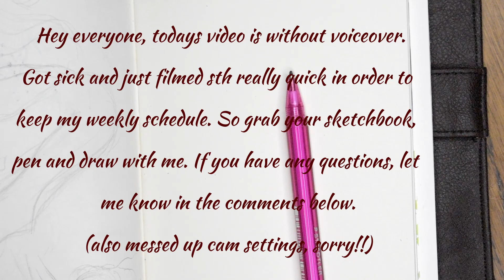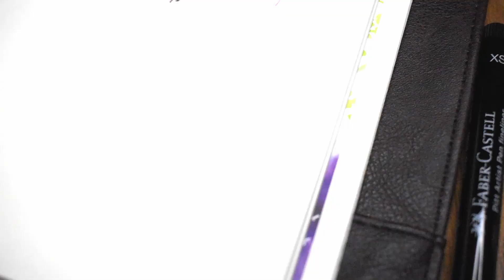Sketch with me // Easy Portrait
Hi everyone, let me show you how I sketch a portrait in a very easy way. Feel free to draw with me. I am currently sick and couldn´t film a proper video so I just filmed my daily sketch for you. Please let me know if you have any questions!! Also if you would like to see an in depth tutorial?

Sadly I messed up my cam settings so the footage is very grainy. As soon as I feel better stuff here will be better as well. :)

📌 MATERIAL USED

Steadler ballpoint pen pink 432 M
Faber Castell Pit Artist pen XS
Zebra brush liner
Royal Talens indian ink